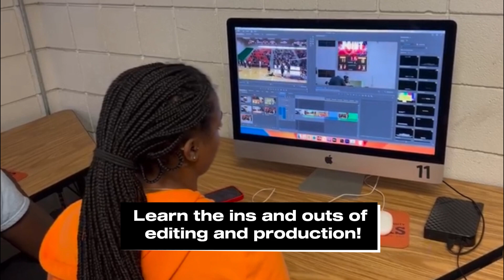Why Mass Communications at Claflin?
This is a short Mass Comm Promo created by Lazarus McCray.
Department Chair: Dr. Luis. C. Almeida

Artifact created in MCOM 220: Social Media Applications